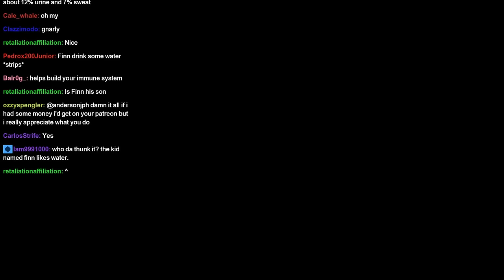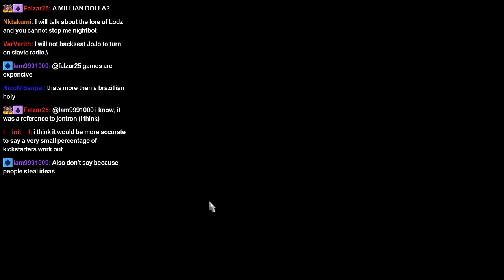Game Design and Player Experience | Joe Talks Gaming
On this edition of the Joseph Anderson podcast, listen to various discussions about gaming analysis, criticism, and the design process.
Original stream date: 2018/07/05, 2018/07/07, 2018/07/08

0:00 - Childhood Games as an Adult
6:55 - Replayable Games
8:23 - Analyzing Game Reward Systems
16:49 - Value of the First Playthrough
21:37 - Objectivity in Game Criticism
30:25 - Bad Leveling/Crafting Systems
37:32 - Changing Mario Odyssey Moons
41:33 - Remastering Dark Souls Lost Izalith
46:39 - FromSoft Design Process
56:21 - In-Game Cutscenes
1:01:53 - Immersion in Games
1:13:23 - Games for a Desert Island
1:14:25 - TotalBiscuit's Impact
1:29:55 - Dwarf Fortress, Bioshock
1:33:00 - Games Without Hand-holding
1:39:18 - Bad Games in Great Franchises
1:43:23 - Expectations in Names
1:47:44 - Making a Bethesda-like
1:52:23 - Joe's Future Games